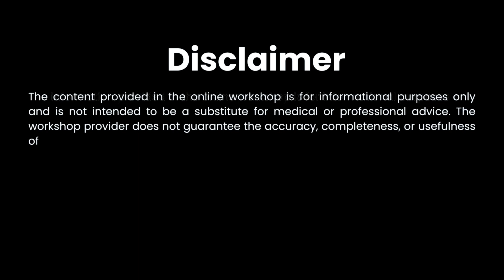Day 4 of the 9 Day Challenge - 6th October'24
Q&As / Briefing Session on the 9-Day Challenge - Customized Diet Plans for Each Body Type.